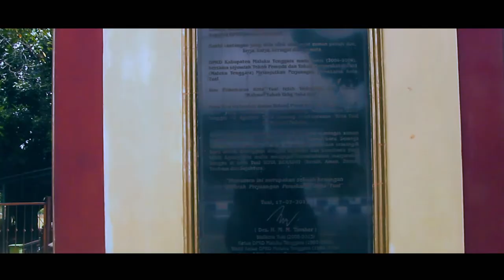AVAILABLE LOVE IN KEI ISLAND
INTRODUCE & PESSONA INDONESIA (OTODIDAK)
- Pemandian Kolam Air Evu, Kei Island
- Ngur Bloat (Pasir Panjang)
- Pusat Oleh-Oleh, Makanan Tradional Kota Tual Kei Island
- Air Terjun Ad Kei Besar, Kei Island
- Monumen Banteng desa Elar, Kei Island
- Festival Belan Pessona Meti Kei
- Air Terjun Desa Evu
- Pantai ohoider Tawun
- Tarian Adat Suku Kei, Festival Pessona Meti Kei
- Tugu Elang Kota Tual
- Tugu Air Mancur
- Pantai Un
- Desa Tanimbar Kei
- Ohoi Mel Resort
- Pantai Uf Mar, Kei Island
- Ohoi Ew Resort
- Taman Kabupaten
- Pantai Luv, Desa Watran
- Danau Waren, Desa Ngadi
- Air Goa Letvuan
- Bair Island
- Ngur Tavur, Kei Island
- Introduce Tourism By Owner Vlog
Explore Tourism As Well As Video Blog.